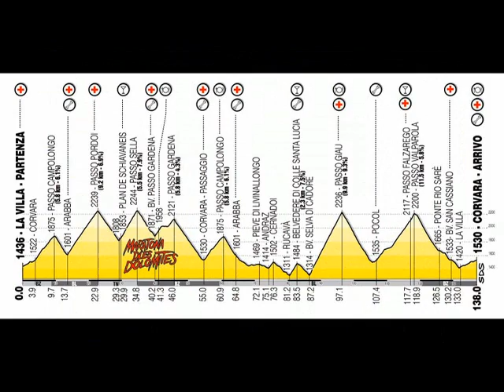Maratona dles-dolomites-2010.-Passo Sella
Maratona dles Dolomites. Grabación en el passo Sella, durante mi participación el 4-Julio-2010